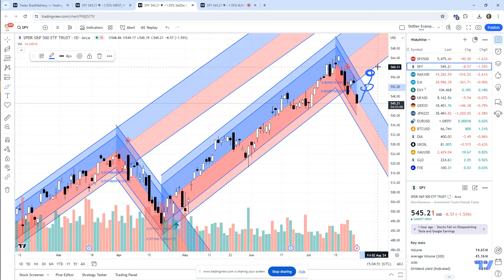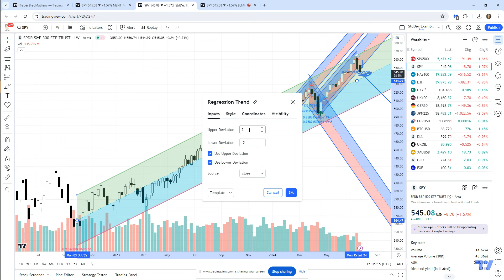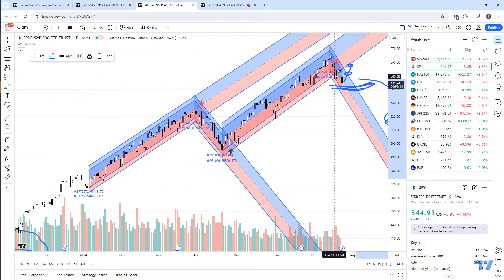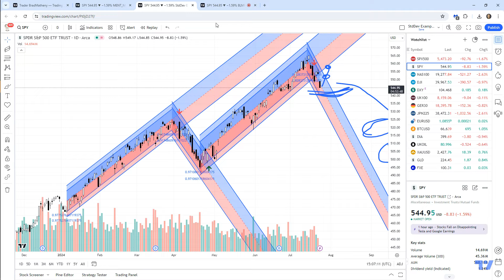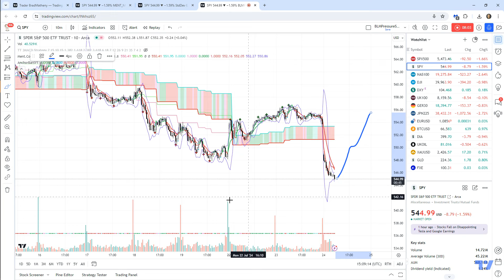SPY/QQQ Plan Your Trade - SPY Seeking Support for Base/Bottom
Here is a quick video highlighting the News Event-driven price action today.

My SPY Cycle Patterns don't predict or operate off news cycles. They are based mostly on Fibonacci/Gann research/cycles.

Today's price action is a great example of when patterns fail to predict price trends accurately. But one has to understand that today's price movement is like throwing a huge rock into a tiny pond—it makes big waves.

That is how traders are interpreting the TSLA news today.

Even though the previous quarters were slightly worse than Q2:2024, traders anticipated any negative news that would push the markets downward (it appears).

My analysis has not changed. I'm looking at the price and thinking, "Boy, this is going to be an incredible bullish reversion setup for skilled traders."

In order words, when the selling pressure stalls/stops, prepare for a big rally above $556-557 on the SPY as a reversion move.

Earnings are sometimes challenging to trade through. Big news can throw some big price swings as data hits.

Buckle up. It will be interesting to see how the price reacts through this week's and next week's end.

Based on my SPY Cycle Patterns, I'm still preparing for a bullish rally phase.